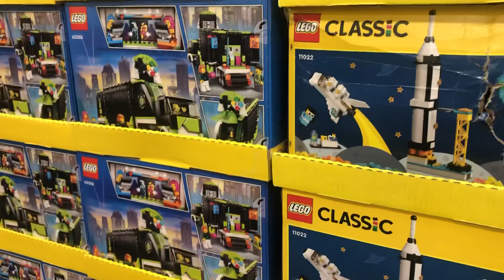Costco Wholesale LEGO for Cost 3月20日2023年